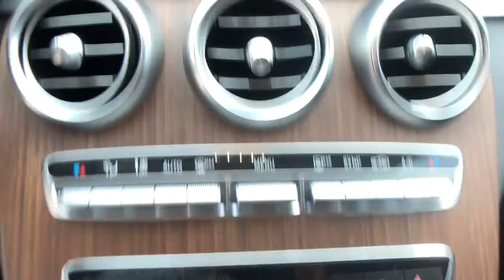2020 Mercedes-Benz C-Class Fresno, Clovis, Bakersfield, Modesto, Turlock CA LU325174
Iridium Silver Metallic Used 2020 Mercedes-Benz C-Class available in Fresno, California at Mercedes-Benz of Fresno. Servicing the Clovis, Bakersfield, Modesto, Turlock, CA area.
2020 Mercedes-Benz C-Class C 300 - Stock#: LU325174 - VIN#: 55SWF8DB2LU325174

7055 N. Palm Ave

Iridium Silver Metallic Certified. CARFAX One-Owner. Clean CARFAX. 2.0L I4 Turbocharged Back up Camera Bluetooth 64-Color Ambient Lighting Apple CarPlay/Android Auto Automatic temperature control Burmester Premium Sound System Electronic Stability Control Exterior Parking Camera Rear Genuine wood console insert Heated Front Seats Illuminated Door Sills Knee airbag Passenger door bin Power moonroof Premium Package SiriusXM Satellite Radio Wheels: 18 Multispoke w/Black Accents. 24/35 City/Highway MPGbrbrAwards:br  * JD Power Initial Quality Study (IQS)